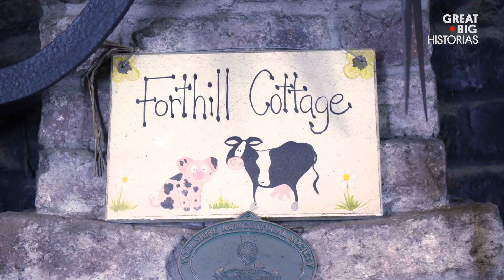Lo único que no murió en “Juego de tronos” fueron los animales de esta granja irlandesa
En su granja en Irlanda del Norte, Kenny Gracey cría razas de animales que son endémicas de las Islas Británicas, como el ganado vacuno de cuernos largos, ovejas de Jacob y cerdos “Saddleback”. Pero hace unos años, su granja atravesó tiempos difíciles. Casualmente, justo en esa misma época, “Juego de tronos” comenzó a filmar su primera temporada y necesitaba animales para las escenas del programa. Los productores le pidieron a Gracey que les prestara estos animales para los rodajes de la serie, y Gracey aceptó. Probablemente esta granja podría ser lo único que no murió en “Juego de tronos”.

Esta historia forma parte de la serie Nuestro Planeta. Desde mamíferos hasta insectos, aves y reptiles, los humanos compartimos este planeta con todo tipo de criaturas. Ven a viajar con nosotros a lo largo y ancho de nuestra Tierra y conoce algunos de sus habitantes más salvajes.